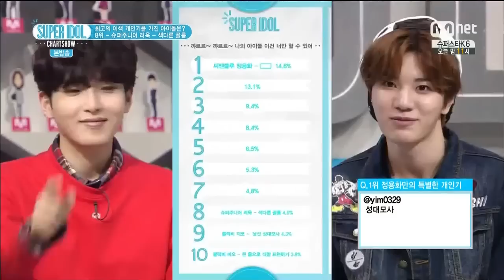141107 SICS- #8 Idol's Individual Talent-Ryeowook (gollum impersonation)